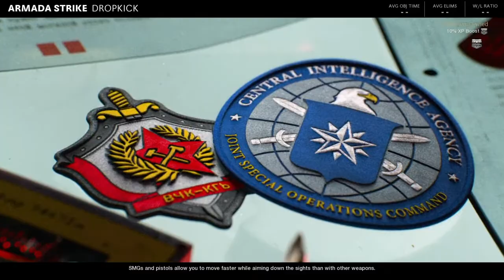Call of Duty®: Black Ops Cold War_20210116204506